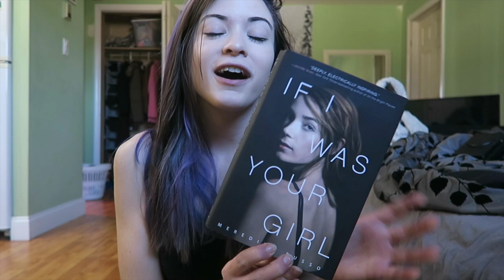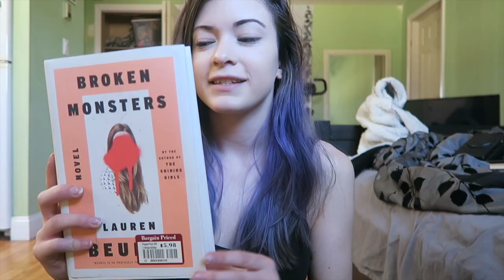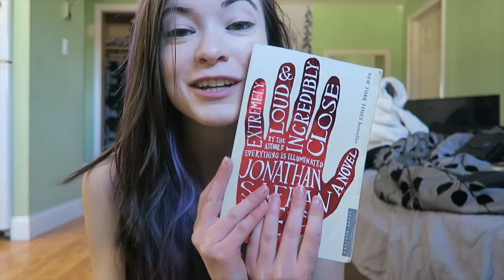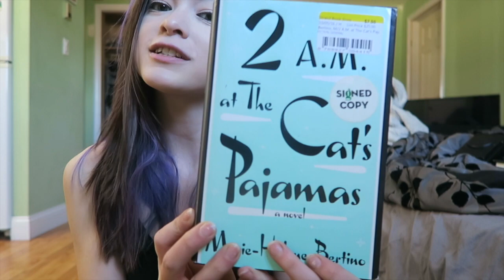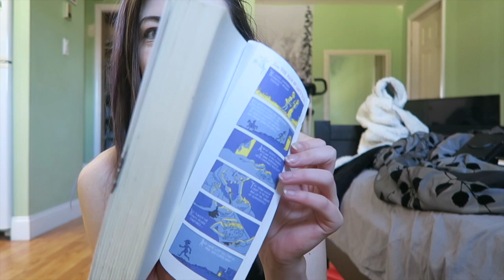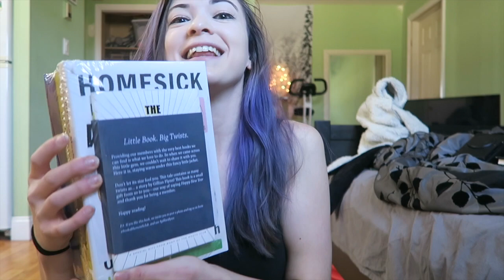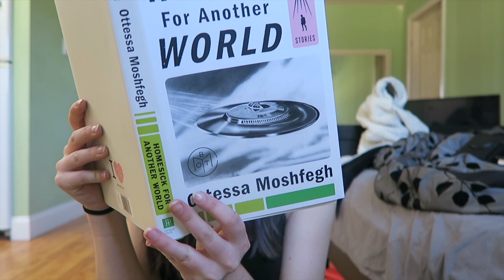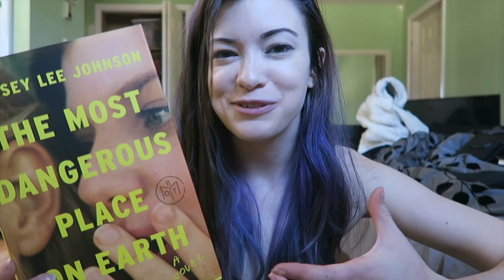BOOK HAUL!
Just click below for 3 months for just $9.99 each, plus a cute tote. I also get credits when you sign up through this link towards new books, which is nice!